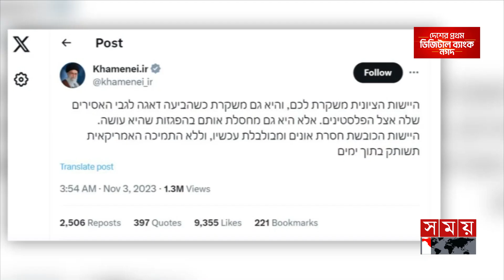যুক্তরাষ্ট্র ছাড়া চুপসে যাবে ইসরাইল | Israel-Palestine War | Ali Khamenei's Post on Social Media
Content Declaration:
This content is for news purpose. There may be some disturbing scene which we have used for the story demand only. We do not promote conflict or hatred against any community, nations rather promote peace.

Somoy TV: t.ly/Se1z
Somoy TV Bulletin: t.ly/iqIq
Somoy Entertainment: t.ly/3dWC
Somoy Sports: t.ly/iASp
SOMOY TV ISLAMIC: t.ly/zU6a

Somoynews.tv: t.ly/Y7ab
খেলার সময়: t.ly/xJ5H
সময়ের গল্প: t.ly/EW3M
এ সময়ের বাণিজ্য : t.ly/m3ir

Groups:
Somoy TV (Official)✅: t.ly/ajiO
Somoy Entertainment✅: t.ly/8CLh
Somoy Business✅: t.ly/4xaJ